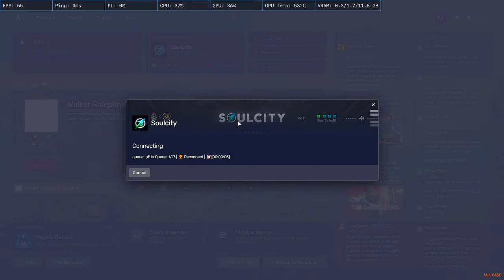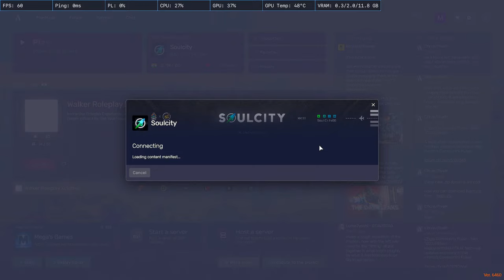Vehicle EMI Done | Grind = ON | Jagvir Singh In SoulCity